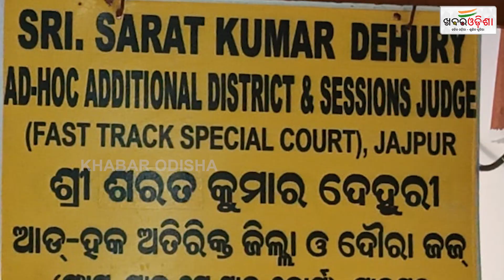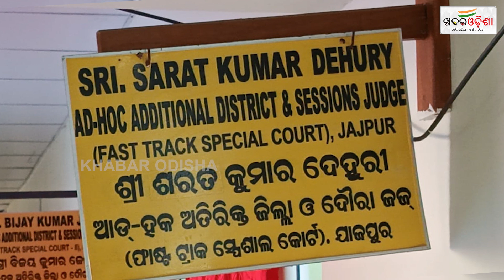ଦୁଷ୍କର୍ମୀକୁ ୨୦ ବର୍ଷ ଜେଲଦଣ୍ଡ | Jajpur | Khabar Odisha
ଦୁଷ୍କର୍ମୀକୁ ୨୦ ବର୍ଷ ଜେଲଦଣ୍ଡ | Jajpur
khabarodisha jail court judgement verdict poscocourt accused jajpur odisha odishanews Khabar Odisha is the most trust worthy and regular updated news site in Odisha brings Latest and Breaking News Samachar in Odia from National, Politics, World, Sports, Cricket, Entertainment, Odia Lifestyle, Culture and more.